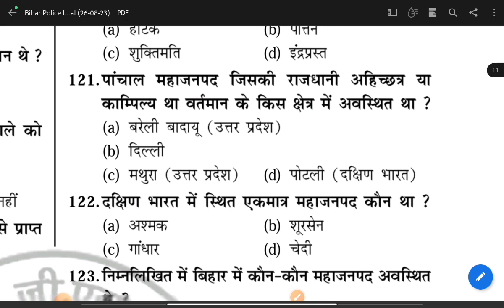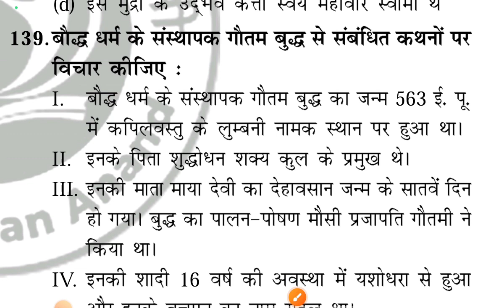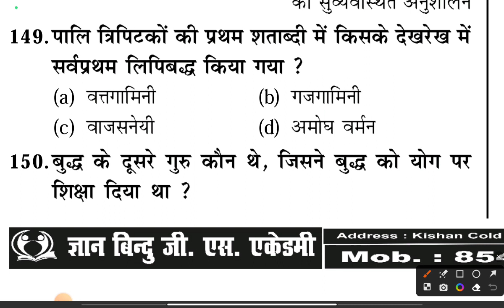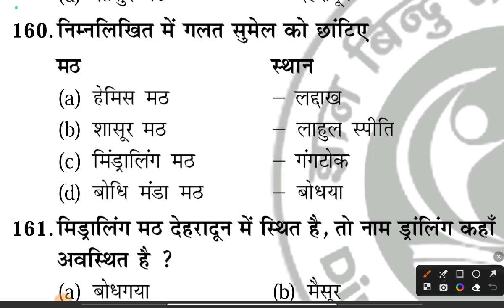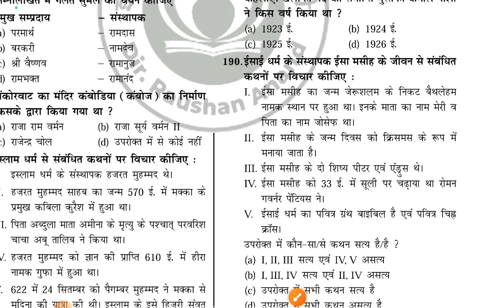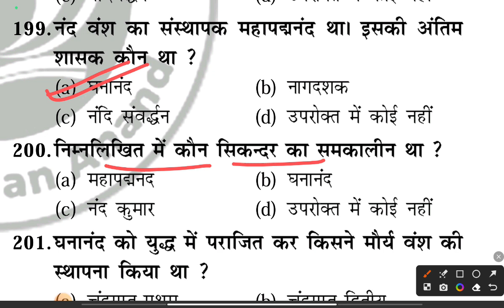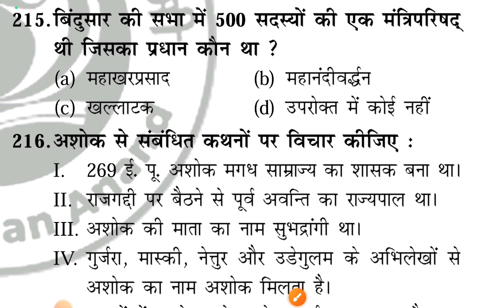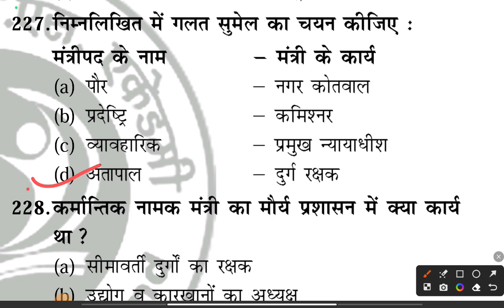Bihar Police Bharti Pariksha 2023 | INDIAN_HISTORY | Bihar Police Special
*All State PCS *BSSC *BPSSC *SSC *RAILWAY *Banking *CDS *NDA EDUCATIONBRANCH BIHARDAROGA2023 BIHARSI2023 BPSC 69THBPSC2023 BIHARPOLICE BSSC2023 SSC ALL STATE PCS RAILWAY BANKING CDS NDA *अन्य सभी प्रतियोगी परीक्षाओ के लिए उपयोगी

Bihar Constable 2023 | Gyan Bindu GS Accademy BIHAR Police practice Set -01| ज्ञान बिंदू बिहार पुलिस 👇 :-

Bihar Police Constable Practice Set 2023 | Bihar Police Questions | Chakshu प्रकाशन | Practice Set :-👇

Bihar Police Constable Practice Set-01 Bihar Police Mock Test 2033 ll Bihar constable घटनाचक्र :-👇

Your Query :-
bihar police new vacancy 2023,
bihar police,